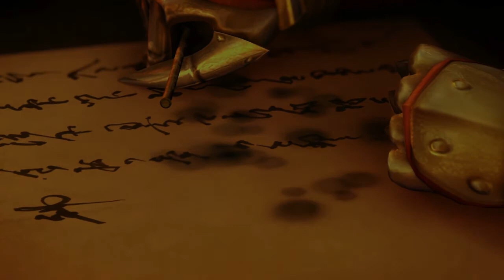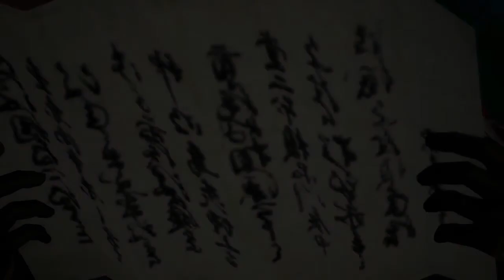Sengoku Musou 4 / Samurai Warriors 4 [JPN] | Sanada no Shou - 2ª Batalla del Castillo de Ueda Oeste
Quinto vídeo de la historia del bando de Sanada utilizando a Yukimura Sanada y Kunoichi.